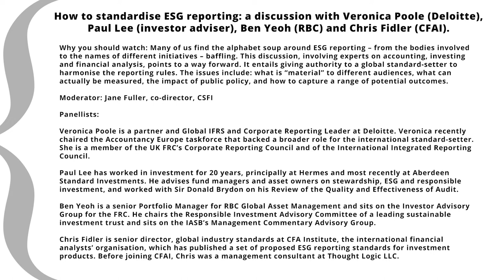How to standardise ESG reporting: with Veronica Poole, Paul Lee, Ben Yeoh & Chris Fidler - CSFI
How to standardise ESG reporting: a discussion with Veronica Poole (Deloitte), Paul Lee (investor adviser), Ben Yeoh (RBC) and Chris Fidler (CFAI).

Why you should watch: Many of us find the alphabet soup around ESG reporting – from the bodies involved to the names of different initiatives – baffling. This discussion, involving experts on accounting, investing and financial analysis, points to a way forward. It entails giving authority to a global standard-setter to harmonise the reporting rules. The issues include: what is “material” to different audiences, what can actually be measured, the impact of public policy, and how to capture a range of potential outcomes.

Moderator: Jane Fuller, co-director, CSFI

Panellists:

Veronica Poole is a partner and Global IFRS and Corporate Reporting Leader at Deloitte. Veronica recently chaired the Accountancy Europe taskforce that backed a broader role for the international standard-setter. She is a member of the UK FRC’s Corporate Reporting Council and of the International Integrated Reporting Council.

Paul Lee has worked in investment for 20 years, principally at Hermes and most recently at Aberdeen Standard Investments. He advises fund managers and asset owners on stewardship, ESG and responsible investment, and worked with Sir Donald Brydon on his Review of the Quality and Effectiveness of Audit.

Ben Yeoh is a senior Portfolio Manager for RBC Global Asset Management and sits on the Investor Advisory Group for the FRC. He chairs the Responsible Investment Advisory Committee of a leading sustainable investment trust and sits on the IASB’s Management Commentary Advisory Group.

Chris Fidler is senior director, global industry standards at CFA Institute, the international financial analysts’ organisation, which has published a set of proposed ESG reporting standards for investment products. Before joining CFAI, Chris was a management consultant at Thought Logic LLC.